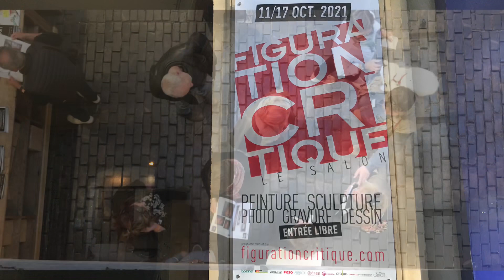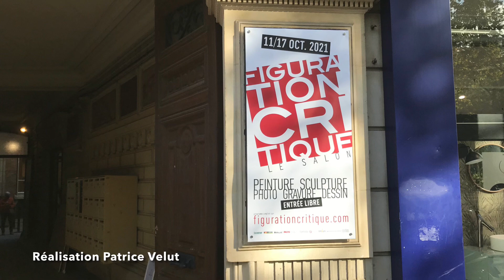Salon Figuration Critique. 2021